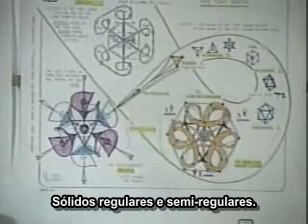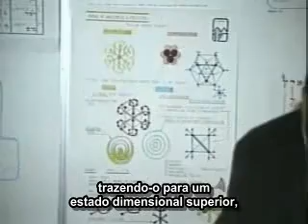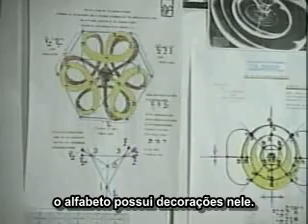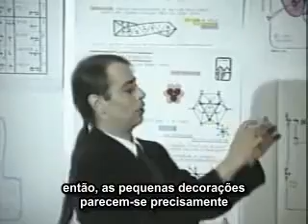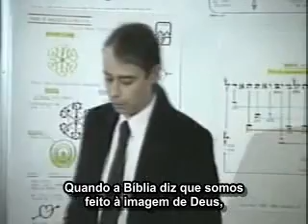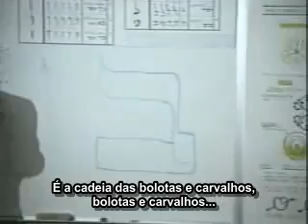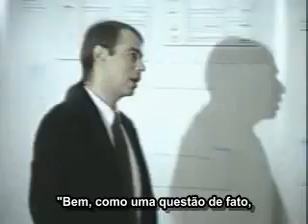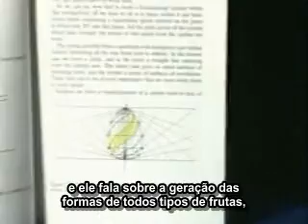Gênesis - Metáforas Geométricas da Vida (8/11)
Stan Tenen descobriu no livro da Gênesis uma metáfora geométrica do processo de criação contínua. Esta metáfora se trata do Fruto que gera frutos de si mesmo, a maçã. Este fruto é exatamente a forma toroidal, com seu núcleo espiralante. Usando modelos portáteis tridimensionais, citações do Zohar e outros textos do misticismo hebraico, e conhecimentos da física quântica, Tenen nos leva desde sua descoberta original em 1968 que, as primeiras letras do Gênesis, quando colocadas em um sistema de coordenadas Cartesianas baseadas em um sistema de tríplice contagem, revelam simetrias surpreendentes, a sua descoberta de que várias sombras lançadas por uma chama de uma vela produz retratos estilizados assustadoramente precisos de todas as letras do alfabeto hebraico. Tenen passa a explicar o que esses padrões podem significar e como eles podem nos oferecer um guia para entender e entrar em estados transcendentes de consciência.